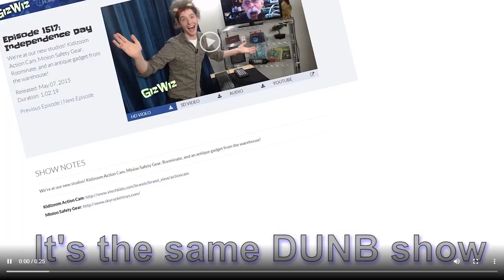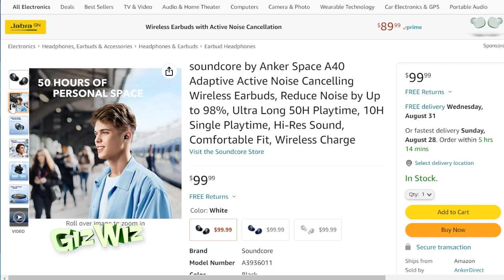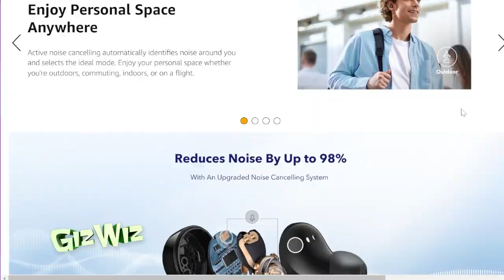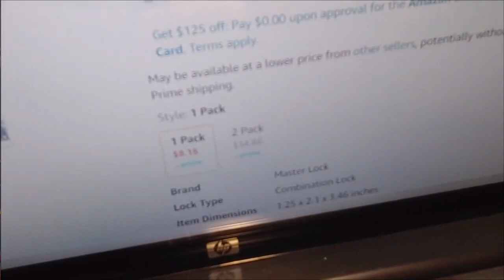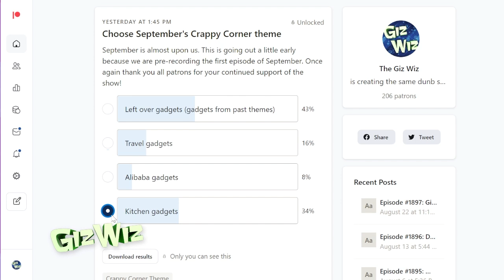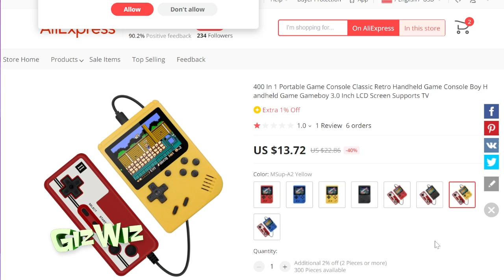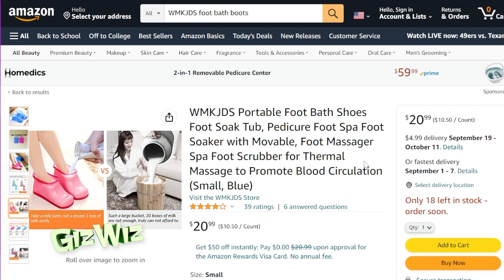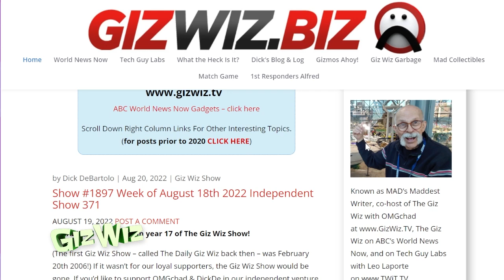The Giz Wiz #1899: Photo Finish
Dick has some cool earbuds, Chad has an extra gadget, and we introduce our new 'cheap gadget' theme for September! For info on all the gadgets Chad & The Giz Wiz showed, or the mobile friendly version